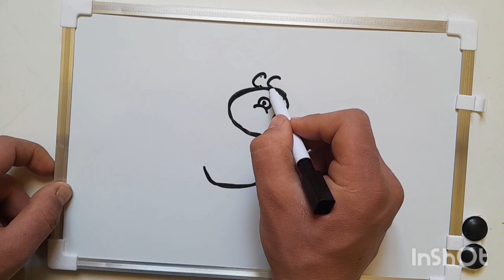Bolalar uchun òradak rasm chizish / Drawing a dusk for children / Ресуем утку для детей